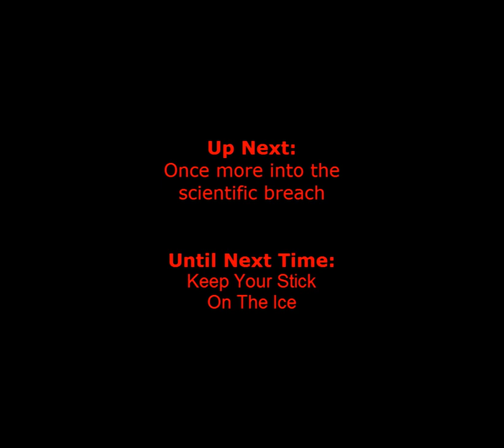Captain Skyhawk Talkthrough 008 - We Celeberate Our Independence Day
We are finally free!